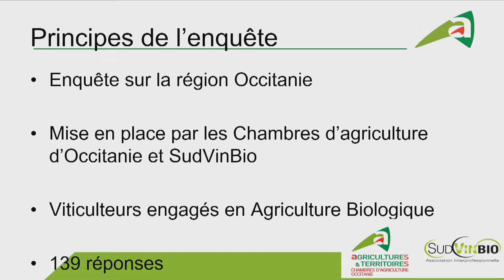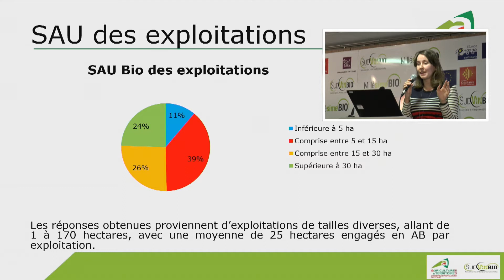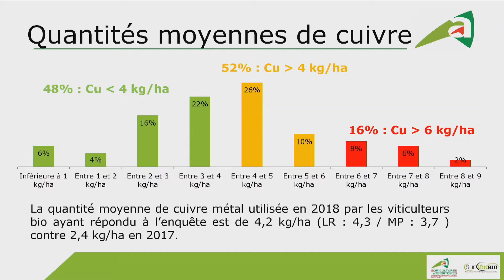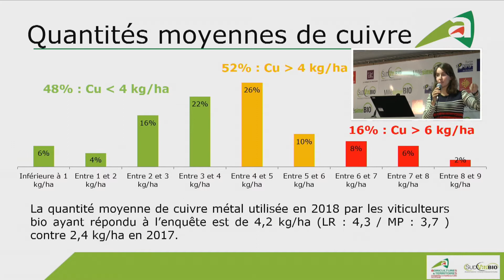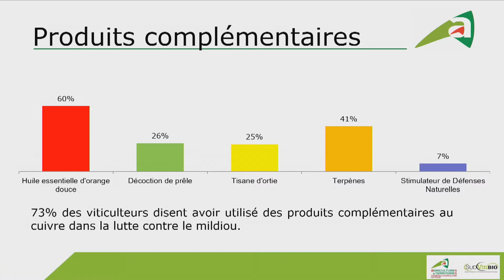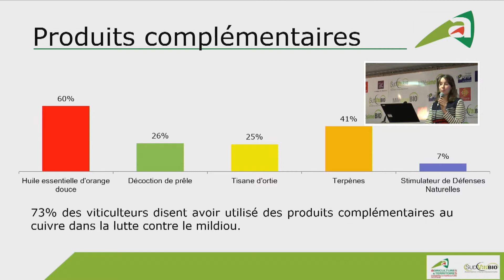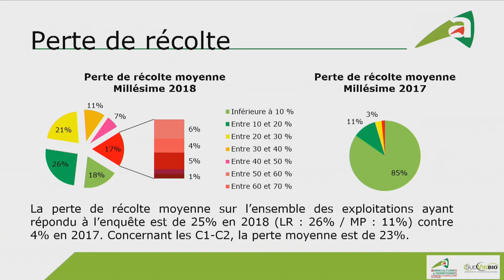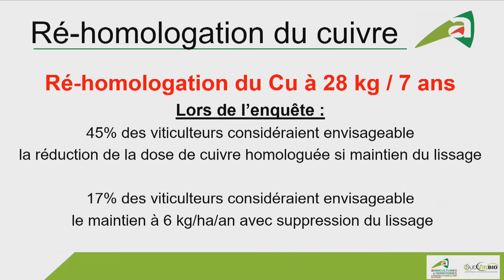La conversion en viti bio - Enquête 2018 sur l'usage du Cuivre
Enquête sur l'usage du cuivre en région Occitanie sur le millésime 2018
Intervention d'Emma Carrot (Chambre d'Agriculture de l'Hérault)